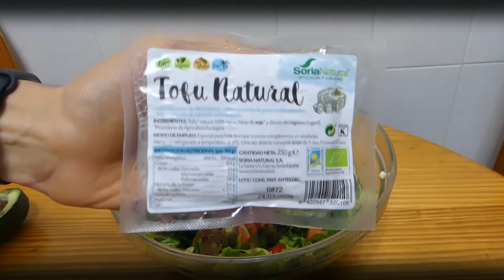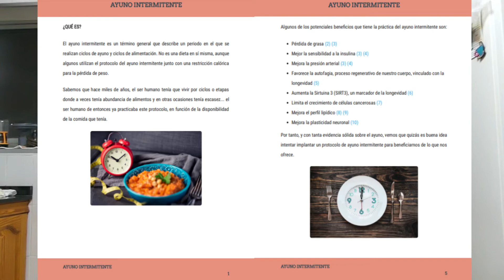QUE COMO EN 1 DÍA VEGANO🌱 + REGALO PARA TI🤩